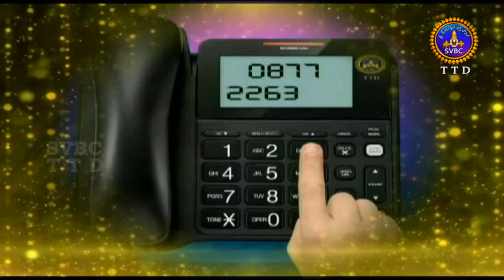Dial Your E.O | Promo | 02-11-18 | SVBC TTD